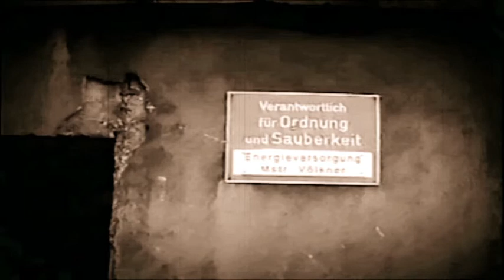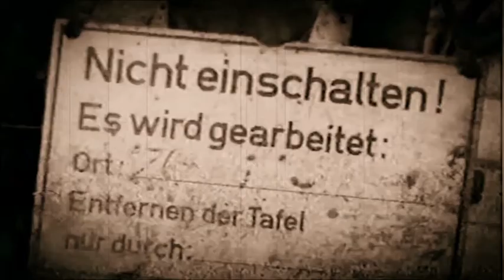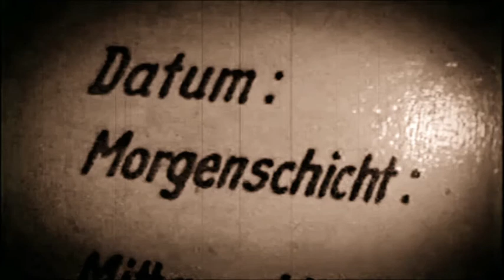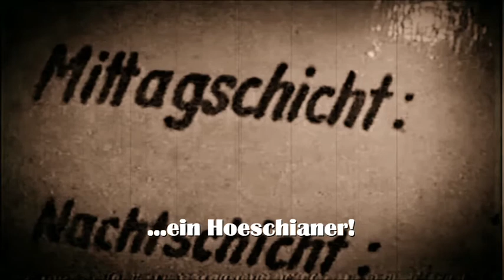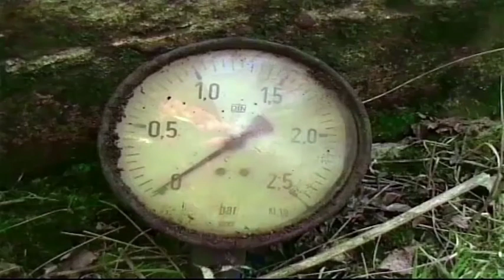Westfalenhütte Damals und Heute (2008)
Die Westfalenhütte im Umbruch. Vom Stahlwek zum Industriepark. ( Der darauhin entstand...und weiter entsteht. Der erste Abschnitt auf alt getrimmt, s/w  die Schrift aus den 50ern. Der zweite Abschnitt normal . Der Film ist aus Fotos entstanden...und mehr aus Langeweile in der Coronazeit  . Ist ja auch mal was...